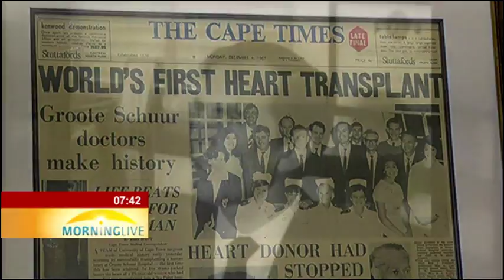Heart of Cape Town Museum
On Sunday it will be exactly 50 years since the first human to human heart transplant was conducted by a team lead by cardiac pioneer, Professor Christiaan Neethling Barnard. It made headlines the world over and changed the landscape of cardiac surgery.
In the early hours of the 3rd of December 1967, the lives of Barnard, Denise Darvall and Louis Washkansky became intertwined forever.